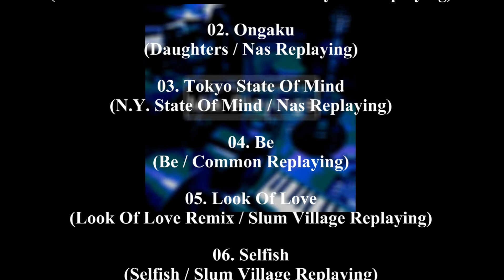Be (Be / Common Replaying) / The Novelestilo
◆Free Mix Tape "Mix Playings"◆2013 Green View Rocords
既存のHip Hopの曲をバンドで演奏して、書き下ろしのリリックを乗せた全11曲。無料配信中！

Mix Playings　Track List

01. For Da Love Of Da Game (For Da Love Of Da Game / DJ Jazzy Jeff Replaying)

02. Ongaku (Daughters / Nas Replaying)

03. Tokyo State Of Mind (N.Y. State Of Mind / Nas Replaying)

04. Be (Be / Common Replaying)

05. Look Of Love (Look Of Love Remix / Slum Village Replaying)

06. Selfish (Selfish / Slum Village Replaying)

07. Bitch, Don't Kill My Vibe (Bitch, Don't Kill My Vibe / Kendrick Lamar Replaying)

08. 16 Bars (99 Problems / Jay-Z Replaying)

09. I Gotcha (I Gotcha / Lupe Fiasco Replaying)

10. Get By (Get By / Talib Kweli Replaying)

11. Fly Away (Runaway / Kanye West Replaying)

◆3rd Album"Move On"
HipHopバンド、The Novelestilo（ノヴェレスティーロ）の3rd アルバムは、 トランペッター・プロデューサー島裕介(Silent Jazz Case)との全曲コラボ。
Hip Hopをバンドで演奏するスタイルで、海外フェスから渋谷のクラブ、ライブハウス、深夜のジャズクラブなどの多様な現場で、結成以来ジャンルを超えてオーディエンスを魅了してきたバンドに、島 裕介の絶妙なホーンアレンジがコラボしたトラックは、今までのHip Hopの概念を覆す、生々しさと勢いを持った楽曲となっている。
この時代、この国、この社会で生きる人々へ送る『生きたメッセージ』が、実に 『多彩なリズムのビート』に乗る。Hip Hop好きはもちろん、Hip Hopに縁の無かった音楽好きをも確かに満足させられる会心作をぜひ体感して欲しい。

The Novelestilo 3rd Album "Move On" 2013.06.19 OUT!
1,800yen(TAX IN) / GVRCD-0003
Green View Records

イベント出演オファーはこちら